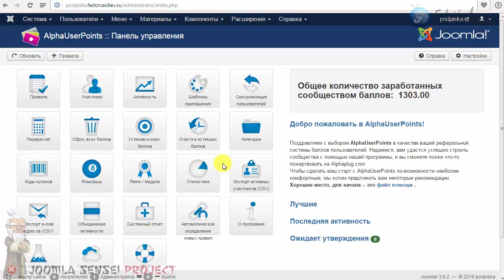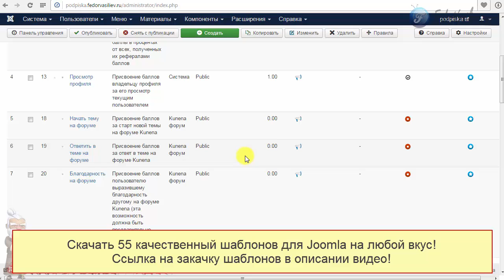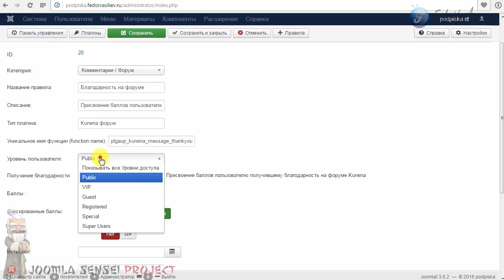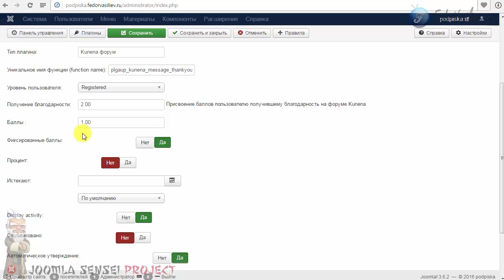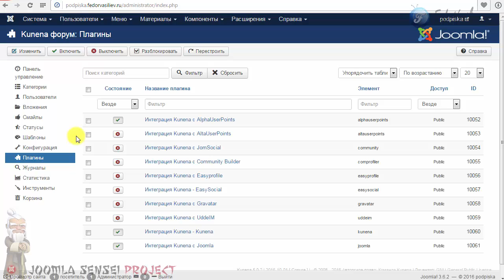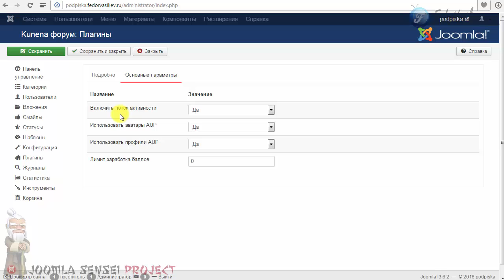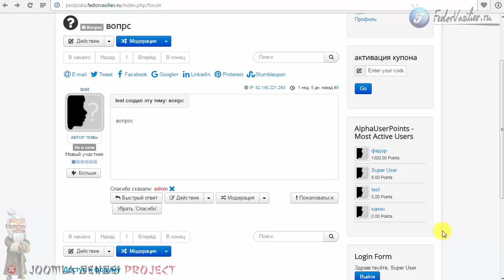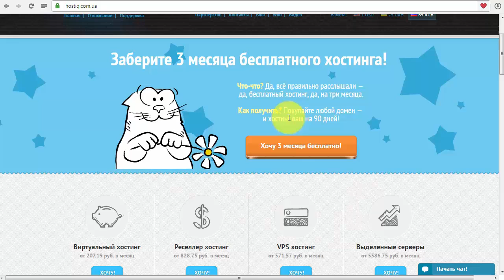79.AlphaUserPoints интеграция с Kunena | Joomla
В этом уроке я вам покажу, как интегрировать форум Kunena с компонентом AlphaUserPoints, а так же активируем и настроем нужные правила.